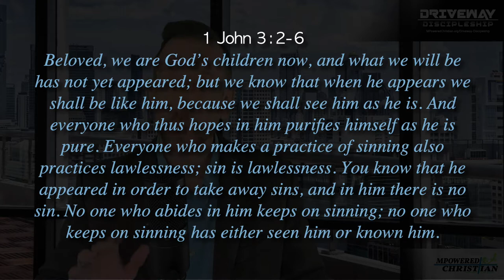How To Stop Sinning (TB-Fab Sanctification Management) | Driveway Discipleship 4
Are You Using TB-Fab To Remove The Cancer Of Sin From Your Life?
Driveway Discipleship 4

Pastor Brian S. Holmes, MPowered Christian Ministries

Excerpted from: Holmes, Brian. “Driveway Discipleship” [The Empowered Christian Series] Clearwater, FL: MPowered Christian Publishing, 2021.

Excerpted from: Holmes, Brian. “The Empowered Christian Road Map” Clearwater, FL: MPowered Christian Publishing, 2020.

Featured in the Aramaic Broadcasting Network - 1040 Discipleship Program to reach and disciple the nations for Jesus especially in the difficult to reach 10/40 window!
ABN 10/40 Discipleship Program - Lesson 4

Made available through a partnership with Missionary Church, Inc.